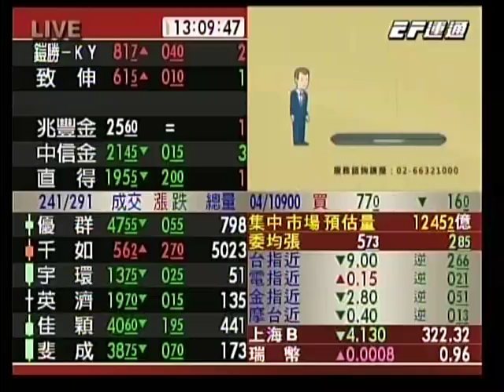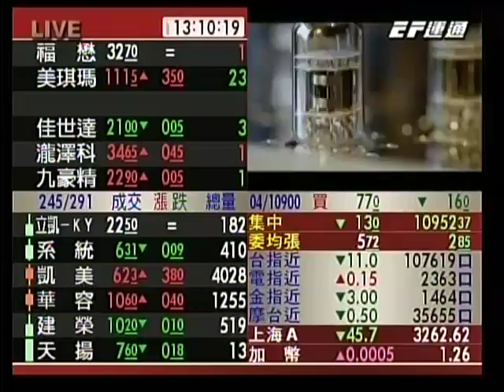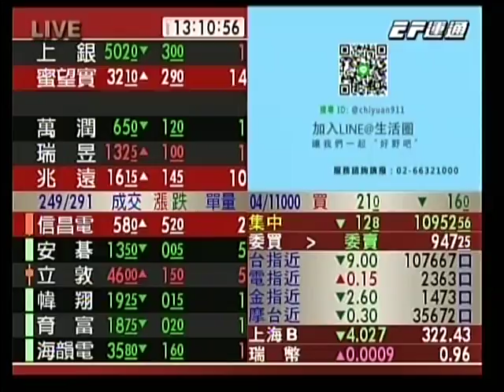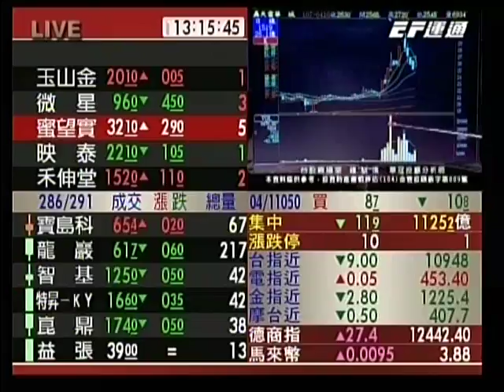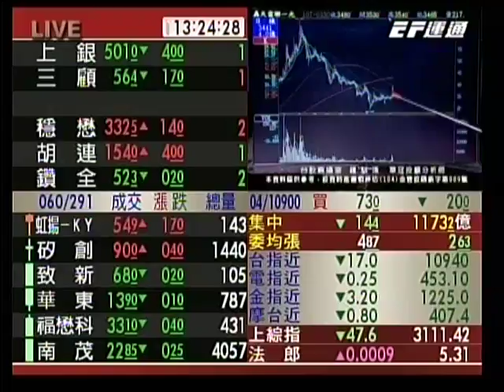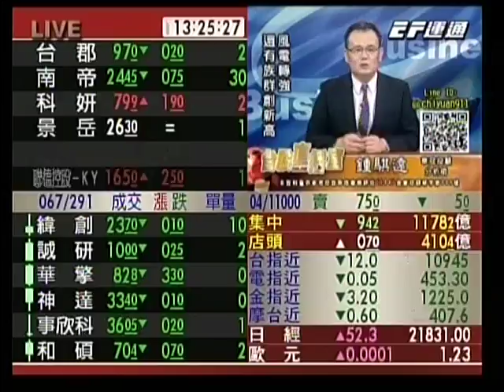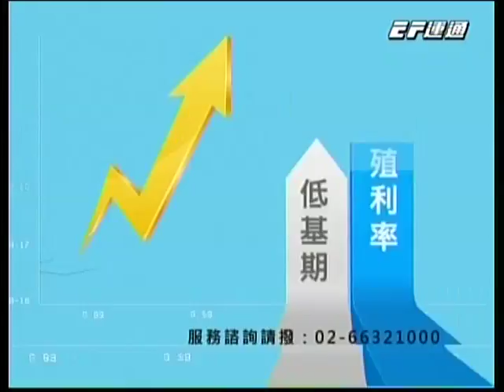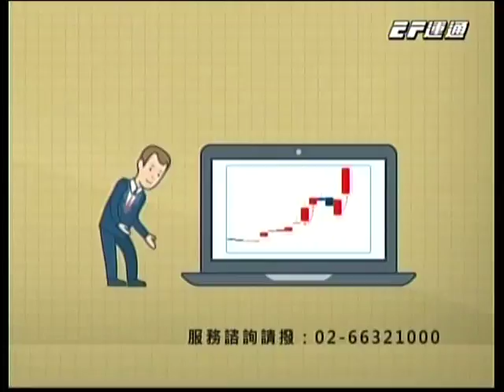20180416 1300 鍾騏遠 台股直播室